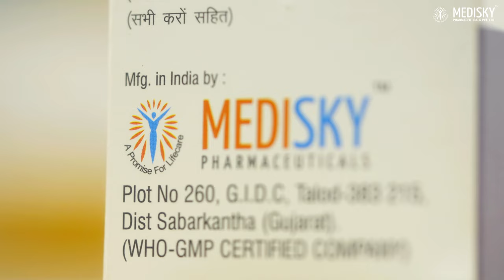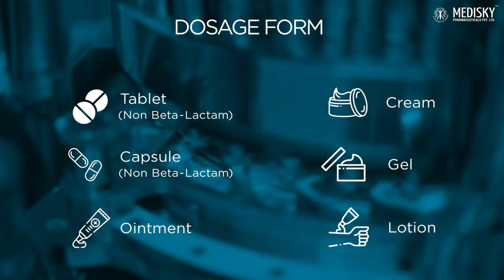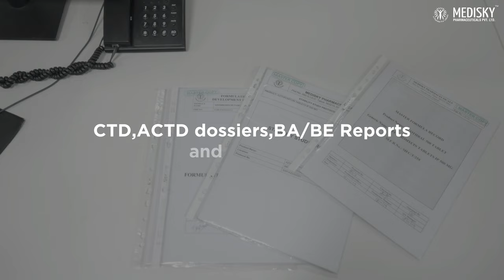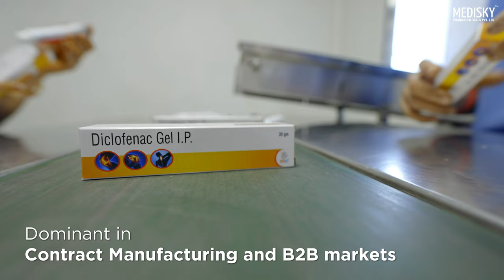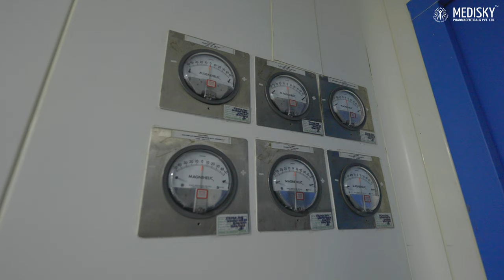Medisky Pharmaceuticals Pvt. Ltd. Corporate Film 4K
With Pleasure inform you that Medisky is leading Manufacturer of Life Saving Medicines Like Non-Beta-Lactam Tablets, Capsules, Creams, Ointments, Gels, Lotions & Shampoos. Our Plant is WHO-GMP,GLP Certified & Located near by Ahmedabad Gujarat India..
We are always committed to deliver High quality & affordable Life Saving Medicines in India to Globe.